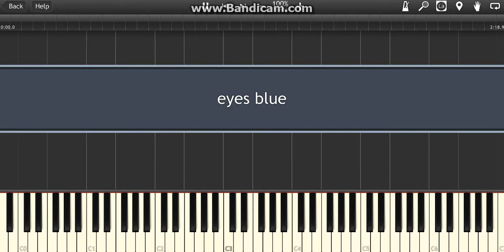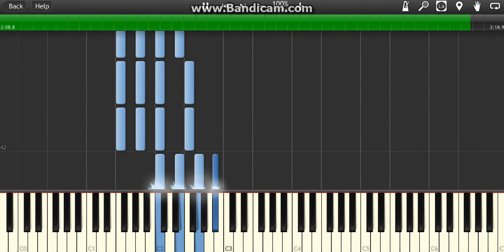Sista Prod - " Eyes Blue Like The Atlantic " Piano Chords Left Hand Only Piano Midi Synthesia Lesson